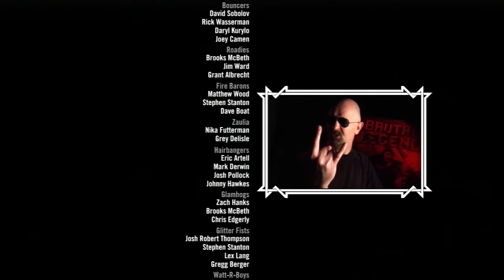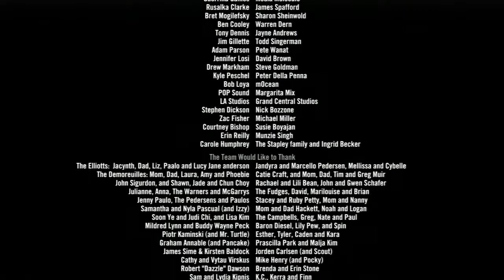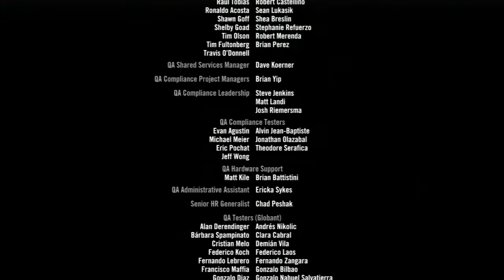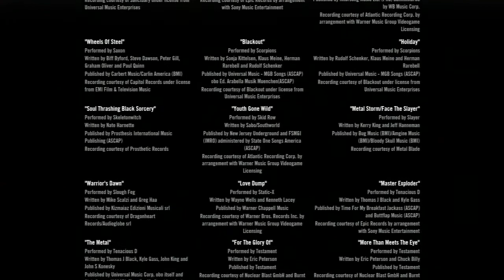Let's Play Brutal Legend (FINALE) ft. Mike - Anger Management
In this episode Doviculus enjoys an invisible trampoline, Adam Sandler is Dovahkiin, and we do the nasty in the past-y. That's all, folks!

Brutal Legend is a hybrid action game and RTS (in the form of stage battles) with an open world component. The game stars Jack Black and it is a love letter to all things metal. It also features the voices and/or likenesses of Tim Curry, David Bowie, Ozzy Osbourne, and more. The soundtrack is comprised of licensed music from the likes of Slayer, Tenacious D, Motorhead, Black Sabbath, Mastodon, Kiss, Cradle of Filth, Megadeth, Motley Crue, Def Leppard, DragonForce, and more.